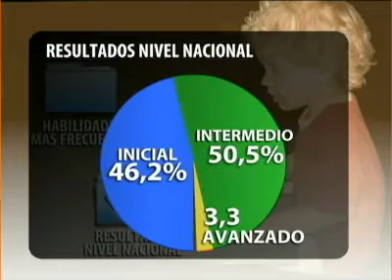Simce de tecnología revela falencias de estudiantes Tele 13.mp4